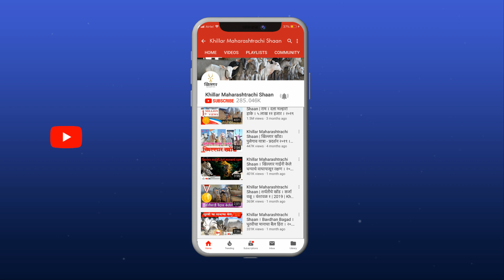भाग 10 | बेनचिणमडी प्रदर्शन |Khillar Maharashtrachi Shaan | 2022